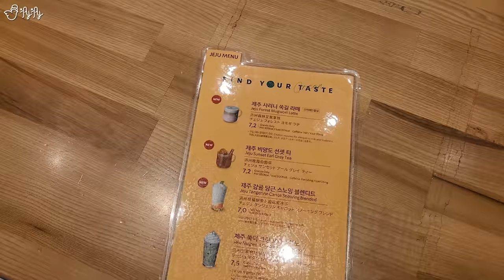제주도에서만 먹을 수 있는 스타벅스 메뉴들! 과연 뭐가 다를까? 전메뉴 털었습니다.